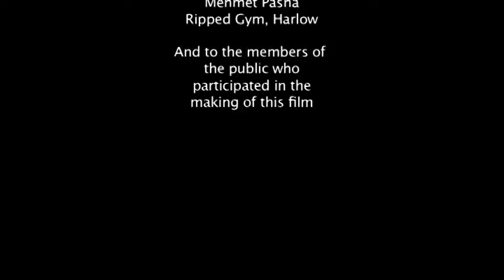Boxing: A Female Sport ?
Created by Tracy Torteli